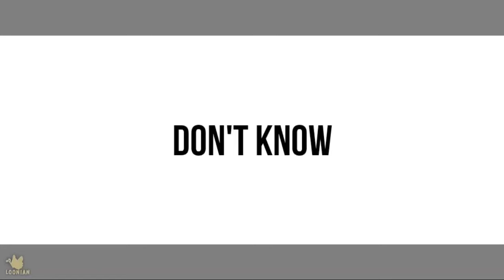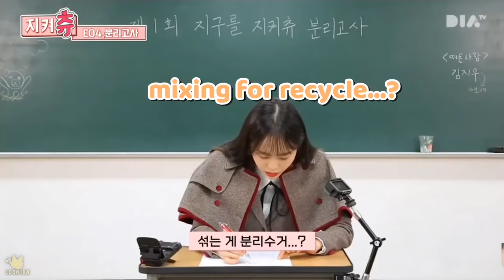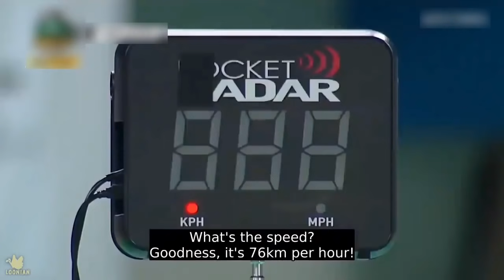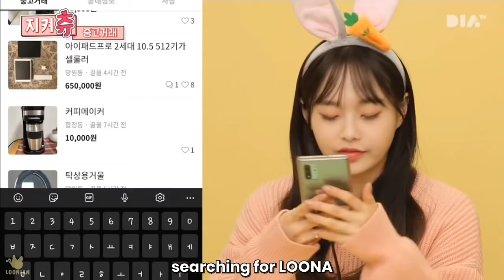Loona Chuu Being a Chomp | Chuu Chomp moments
Sorry if there was any mistake 🙆

LEARNING EVERYDAY!

ABOUT LOONA MEMBERS ✨

(Members order - Name - Color - Animal - Birthday)
1st - Heejin - Bright Pink - Rabbit - October 19, 2000
2nd - Hyunjin - Yellow - Cat - November 15, 2000
3rd - Haseul - Green - White Bird - August 18, 1997
4th - Yeojin - Orange - Frog - November 11, 2002 (Youngest)
5th - Vivi - Pastel Rose - Deer - December 9, 1996 (Oldest)
6th - Kim Lip - Red - Owl - February 10, 1999
7th - Jinsoul - Blue - Blue Betta Fish - June 13, 1997
8th - Choerry - Purple - Fruit Bat - June 4, 2001
9th - Yves - Burgundy - Swan - May 24th, 1997
10th - Chuu - Peach - Penguin - October 20, 1999
11th - Gowon - Eden Green - Butterfly - November 19th, 2000
12th - Olivia Hye - Grey - Wolf - November 13, 2001

SUBTITLES 🐝

• Pink - Heejin
• Yellow - Hyunjin
• Green - Haseul
• Orange - Yeojin
• Pastel Rose/Light Pink - Vivi
• Red - Kim Lip
• Blue - Jinsoul
• Purple - Choerry
• Burgundy - Yves
• Peach - Chuu
• Eden Green - Gowon
• Grey - Olivia Hye

• Light Blue/Black - Staff/Manager/Any other person.
• White - When more than 3 Members speak at the same time/my opinion.

EDITING STUFF
• Video - Kinemaster(Android with no storage📱)
• Thumbnail - Picsart(Android)

Peace ✌🏼